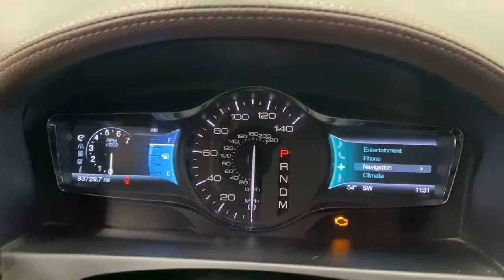2012 Lincoln MKX Scottsdale, Phoenix, Tempe, Cave Creek, Fountain Hills, AZ 237387A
Dark Blue Pearl Metallic Used 2012 Lincoln MKX available in Scottsdale, Arizona at Bell Lexus North Scottsdale. Servicing the Phoenix, Tempe, Cave Creek, Fountain Hills area.
2012 Lincoln MKX Premium Package - Stock#: 237387A - VIN#: 2LMDJ6JK5CBL15123

18555 N. Scottsdale Rd

Recent Arrival!brbr18 Polished Aluminum Wheels, ABS brakes, Adaptive HID Headlamps, Alloy wheels, AM/FM radio: SIRIUS, Ambient Interior Lighting, BLIS Blind Spot Information System, Compass, Electronic Stability Control, Front dual zone A/C, Heated 2nd Row Outboard Seating Surfaces, Heated door mirrors, Heated front seats, Heated Steering Wheel, Illuminated entry, Illuminated Front Scuff Plates, Low tire pressure warning, Navigation System, Order Code 101A, Power Tilt & Telescoping Steering Column, Premium Package, Premium Perf. Leather -Trimmed Bucket Seats, Rain Sensing Wipers, Rear-View Camera, Remote keyless entry, SIRIUS Satellite Radio, Traction control, Turn Signal Indicators.brbrDark Blue Pearl Metallic 2012 Lincoln MKX Premium Package FWD 6-Speed Automatic with Select-Shift 3.7L V6 Ti-VCT 24Vbrbr19/26 City/Highway MPGbrbrbr#1 New Vehicle Sales Volume dealer for 7 years in a row. Bell Lexus is a 23 time ELITE OF LEXUS AWARD WINNER...Bell Lexus is also the #1 Lexus dealer in the USA for Service Customer Satisfaction 4 out of the last 6 years. LEXUS JD Power 2020 multiple awards for quality and dependability. LEXUS tops charts for cost of ownership and resale value, year after year.brbrAwards:br  * 2012 IIHS Top Safety PickbrReviews:br  * For those looking for a midsize luxury SUV from a domestic automaker, the 2012 Lincoln MKX offers rounded, more traditional looks than the angular and aggressive Cadillac SRX, and the MKXs standard 305-horsepower V6 is still among the most powerful in this class. Source: KBB.combr  * Lots of standard features; ample passenger space; innovative technology; quiet cabin; comfortable ride. Source: Edmunds